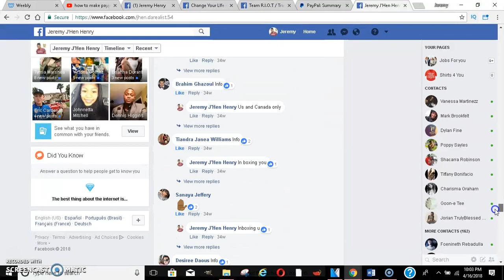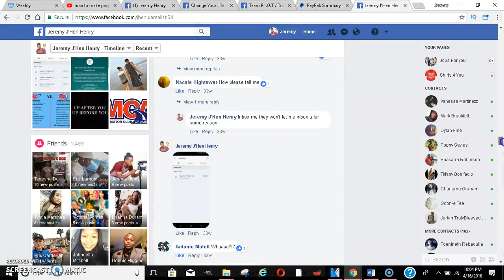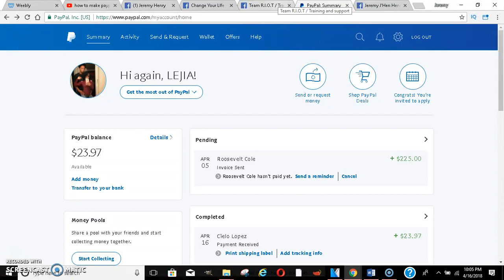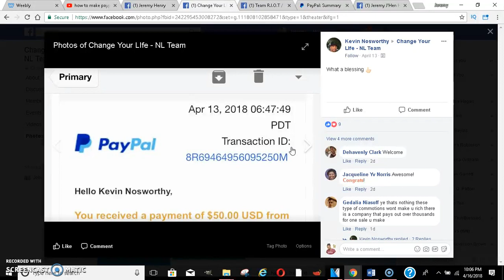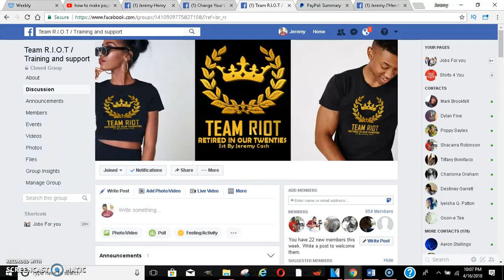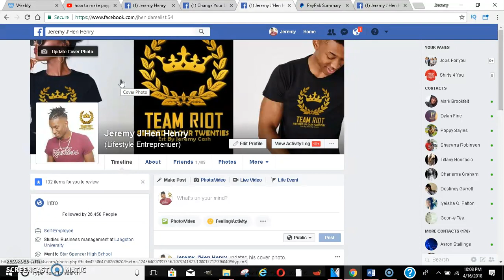(2018) HOW TO MAKE PAYPAL MONEY FAST 2018 | PAYPAL MONEY ONLINE